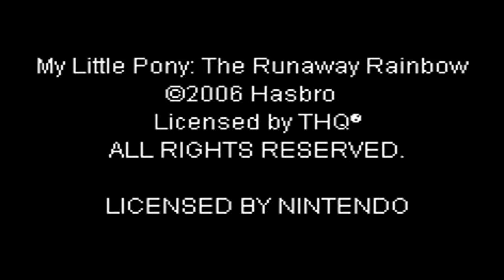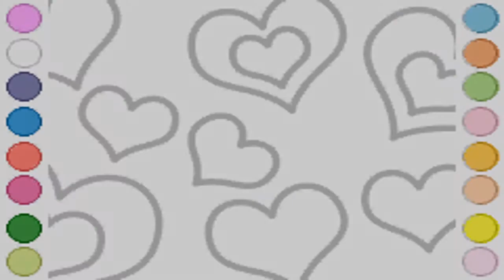Let's Try Playing: My Little Pony Crystal Princess: The Runaway Rainbow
They may say that this game is only for little kids to play, but I'll let you know that playing this game is da bomb!